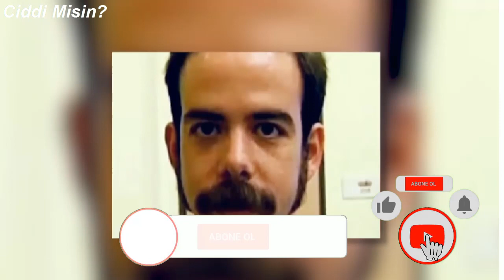Annesi Kaybolan Kızının Banyosunda Bir Kamera Buldu, Sonrası Çok Korkunçtu.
Bir aile için hayatta başlarına gelebilecek en kötü şeylerden biri çocuklarının kaybolmasıdır.
Amerikalı Sara Boz, 18 yaşındaki kızı jessica kaybolduğunda bu büyük acıyı yaşadı. jessica 7 ay önce bir akşam esrarengiz bir şekilde evden ayrıldığı ve bir daha hiç geri dönmedi. Bu büyük kayıp aileyi derinden etkiledi. Özellikle annesi Sara o günden sonra dünyasının başına yıkıldığını söylüyordu.